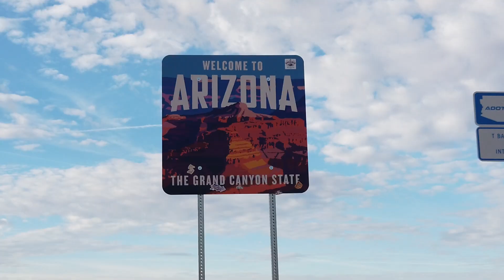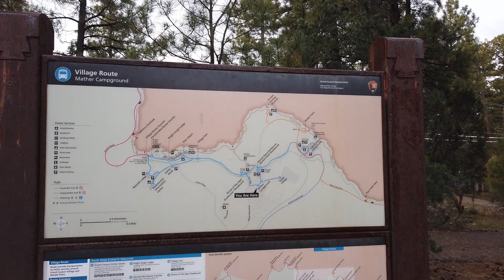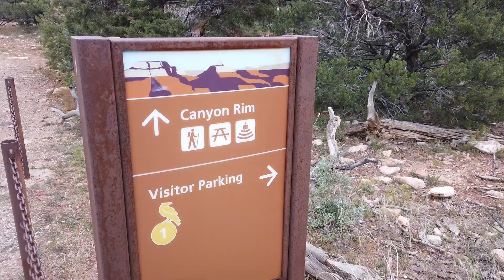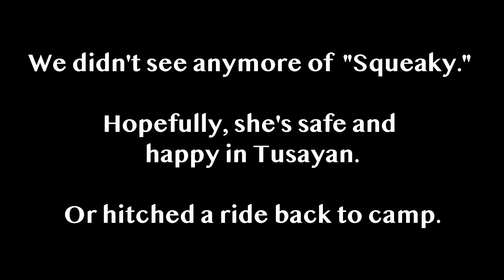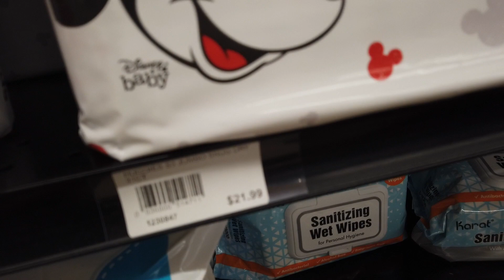LESSONS WE LEARNED-- Rainy Day at the Grand Canyon + Chipmunk in the Truck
Welcome to the Grand Canyon! We are so grateful to be here, exploring this amazing destination with our kids.

We had great plans to rent bikes and ride the South Rim,  but were instead hit with a cold and rainy day. Plus, our backup plans and solutions kept falling through! Have you ever been there before? Nothing working out...? Now that we are back home and have given it thought, we wanted to share 3 lessons we learned that could have made our day go differently.

The sun DID come back out the next day and the Canyon got to show off its beautiful colors again. Plus we got to enjoy that bike ride! (More on that in the next video...)

The two items we get a ton of questions about are Cheyenne's ClevrPlus Cross Country baby Backpack and my DJI Osmo Pocket camera.

Link to babycarrier~~
Link to Osmo Pocket Camera~~